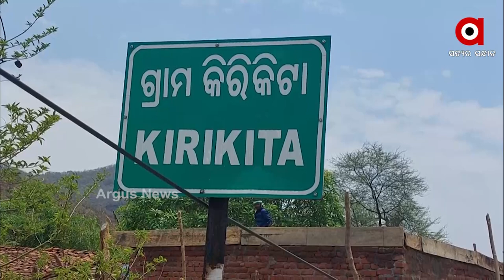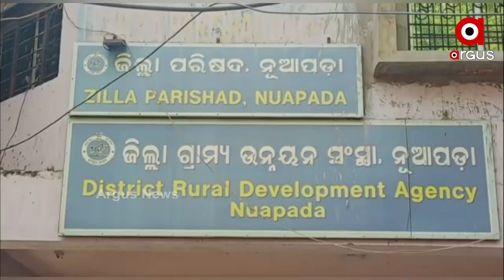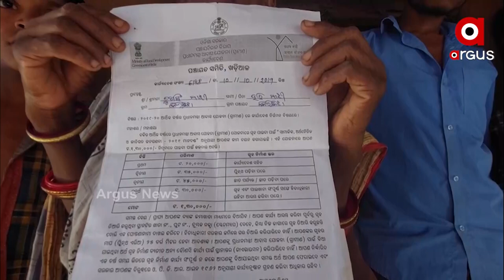ଗରିବକଁର୍ ଆବାସ୍ ଉପରେ ଠିକାଦାରକଁର୍ ନଜର !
ଆଏଜକେ 2 ବଛର୍ ହେବା ଘର କାମ୍ ସର ନାଇଁ ପାରବାର୍ । ୟାହାର୍ ଲାଗିର୍ ଭଙ୍ଗା ଦଦରା ଘରେ ଜୀବନ କାଟୁଛନ୍ ଦାଦନ ପରିବାର । କାମ ଯଲ୍ଦୀ ସରେଇଦେବା କହିକି ହିତାଧିକାରୀଙ୍କୁ ଠକି ଚାଲିଛେ ଠିକାଦାର୍  । ନୂଆପଡା ଜିଲ୍ଲା ଖଡ଼ିଆଳ ବ୍ଲକ କିରକିଟା ଗାଁନୁ ଦେଖମା ଇ ରିପୋର୍ଟ